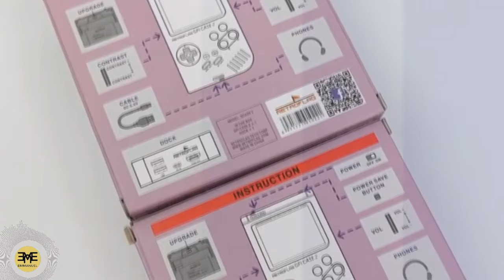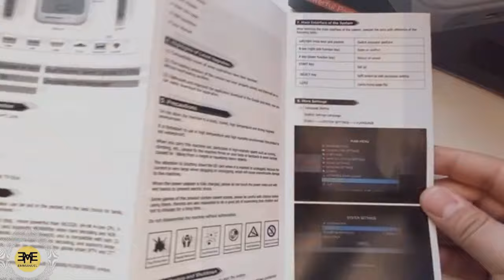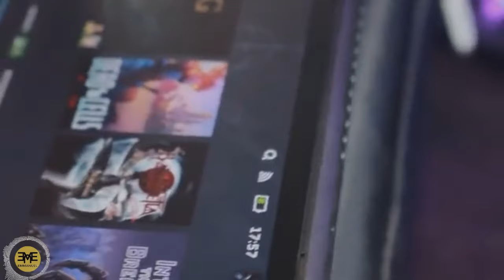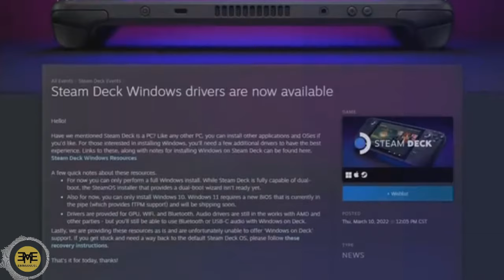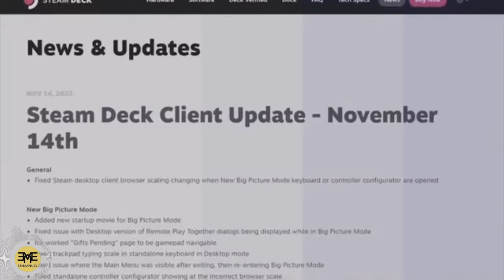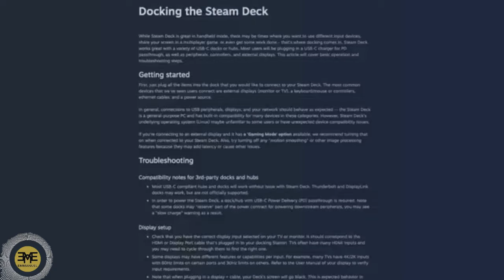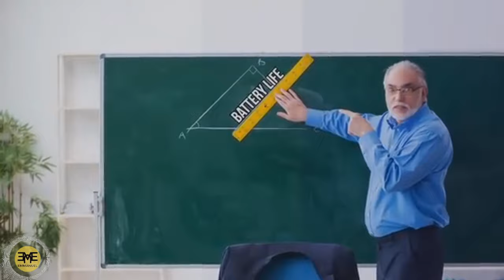TOP 10 MEJORES CONSOLAS EMULADORAS DE 2024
9️⃣ Anbernic RG280V
Compacta y potente, ideal para aquellos que buscan un equilibrio entre portabilidad y rendimiento.

8️⃣ RetroFlag GPi Case 2
Diseño nostálgico y versátil, perfecto para los amantes de la Game Boy que quieren revivir sus mejores momentos.

7️⃣ Super Console X Pro
Una consola todo en uno que se conecta a tu TV para ofrecerte miles de juegos retro al alcance de un clic.

6️⃣ Retroid Pocket 2+
Excelente relación calidad-precio, con capacidad para emular consolas de generaciones más recientes.

5️⃣ Anbernic RG353P
Con pantalla dual y soporte para múltiples sistemas operativos, es la elección perfecta para gamers exigentes.

4️⃣ Miyoo Mini Plus
Pequeña pero poderosa, perfecta para llevar en el bolsillo y disfrutar de tus juegos retro favoritos en cualquier lugar.

🥉 3️⃣ Anbernic RG405M
Un gigante en miniatura, con Android 12 y un diseño premium, ideal para los que buscan potencia y estilo.

🥈 2️⃣ AYN Odin Pro
Versátil y potente, capaz de emular consolas modernas y ofrecer una experiencia de juego fluida y de alta calidad.

🥇 1️⃣ Steam Deck
La reina indiscutible de las consolas portátiles, capaz de manejar tanto juegos retro como títulos AAA actuales.